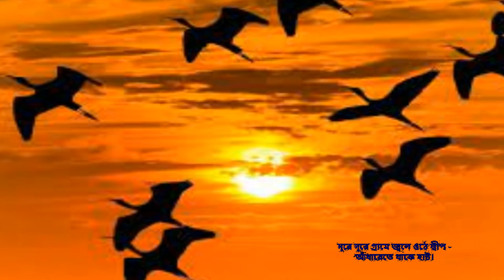হাট যতীন্দ্রনাথ সেনগুপ্ত Hat Jatindranath Sengupta দূরেদূরে গ্রাম দশবারোখানি dure dure gram dos baro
দূরে দূরে গ্রাম দশবারোখানি,
মাঝে একখানি হাট,
সন্ধ্যায় সেথা জ্বলে না প্রদীপ
প্রভাতে পড়ে না  ঝাঁট।
বেচা-কেনা সেরে বিকালবেলায়
যে যাহার সবে ঘরে ফিরে যায়;
বকের পাখায় আলোক লুকায়
ছাড়িয়া পুরের মাঠ;
দূরে দূরে গ্রামে জ্বলে ওঠে দ্বীপ -
আঁধারেতে থাকে হাট।

নিশা নামে দূরে শ্রেণিহারা একা
ক্লান্ত কাকের পাখে;
নদীর বাতাস ছাড়ে প্রশ্বাস,
পার্শ্বে পাকুড় শাখে।...

Dure dure gram dos baro khani majhe ek khani hat
sandhai setha jalena prodip probhate porena jhat.

হাট যতীন্দ্রনাথ সেনগুপ্ত Hat Jatindranath Sengupta দূরেদূরে গ্রাম দশবারোখানি dure dure gram dos baro khani